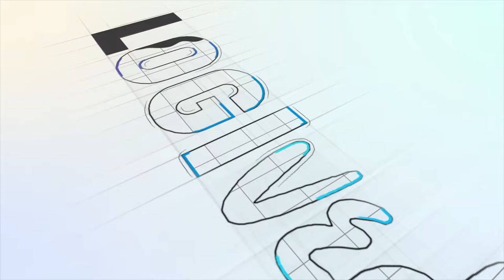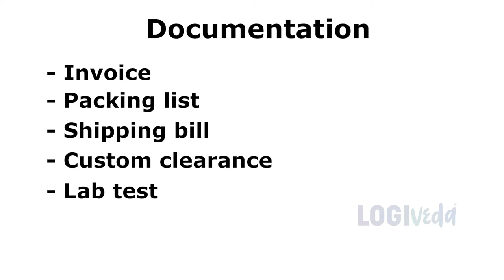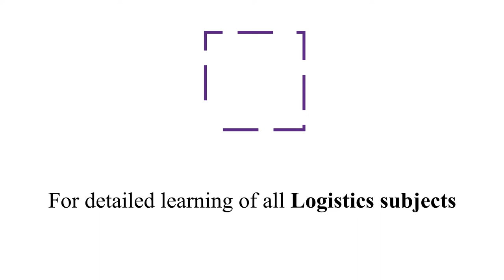Export Import Pre-Shipment और Post-Shipment क्या है ? | Mr. Kunal Dugar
In this video, Mr. Kunal Dugar, Instructor, JBS Academy Private Limited, talks about the terms ‘Pre-Shipment and Post-Shipment’ used in logistics. He explains in detail the terms ‘Pre-shipment and Post-shipment’ - its concept, documentation, logistics activities and finance.

To clear the concept of pre-shipment and post-shipment, he explains the meaning of Point of Shipment called FOB (Free On Board) as per logistics terminology. He further guides on the three major logistics functions that take place when one sends goods from one place to another. Of which first function is the documentation, he guides about the various pre-shipment documents and post-shipment documents. Second is the logistics activities, you can learn about the various pre-shipment logistics activities and post-shipment logistics activities. Third and important one is the finance; learn about the pre-shipment finance and post-shipment finance.

To learn in detail about Pre-Shipment and Post-Shipment in respect to its concept, documentation, logistics activities and finance, do watch the video.

To watch more videos related to the Export Import,  International Trade,  International trade fair, Shipping industry, Freight Forwarding industries, Port Management, Customs Clearance, Supply Chain Management and many more topics related Logistics sector be connected with the JBS Academy YouTube channel.